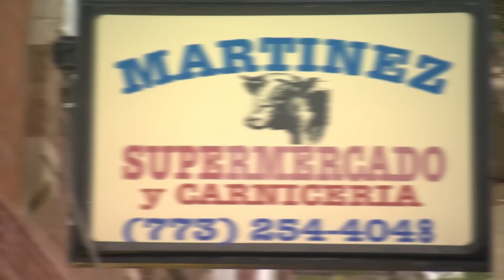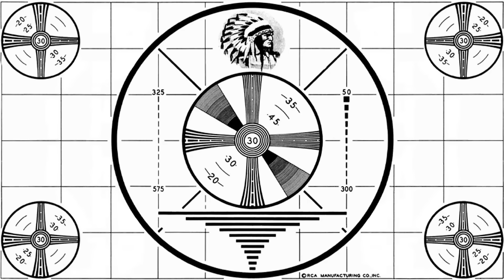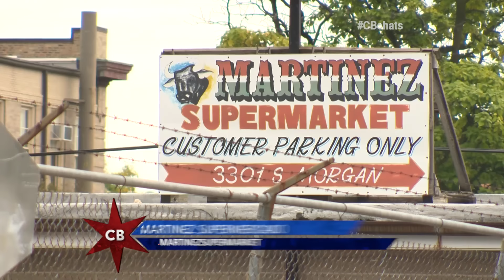Chicago’s Best Burrito: Martinez Supermercado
Elliott Bambrough takes on a monster three pound chorizo burrito in Bridgeport.